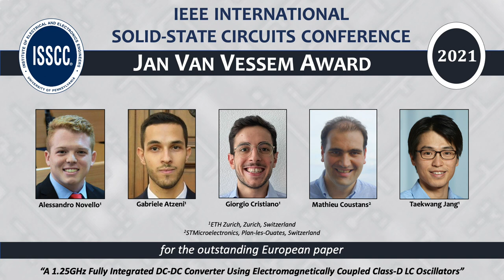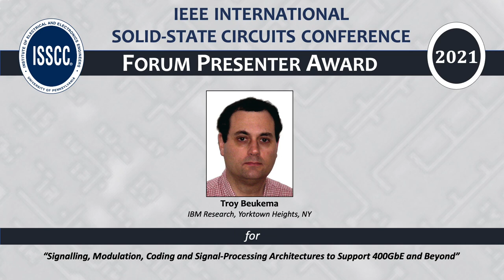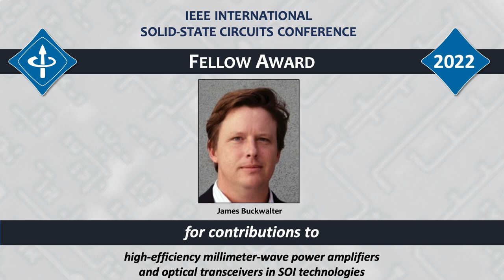ISSCC 2022 - Awards Presentation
The awards presentation from ISSCC 2022.